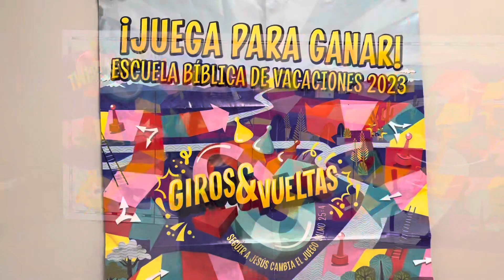Escuela Bíblica de Verano 001